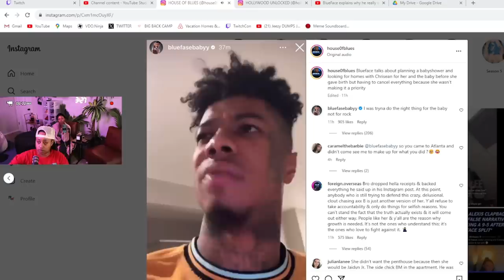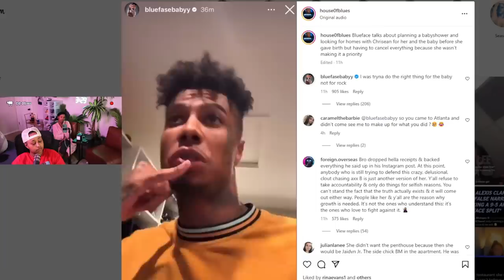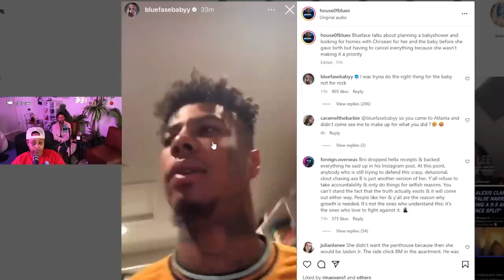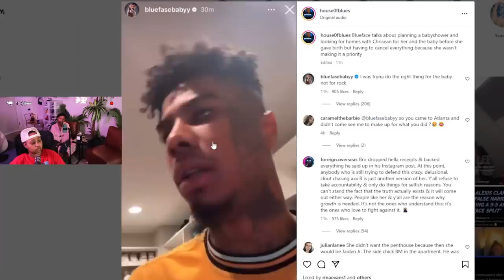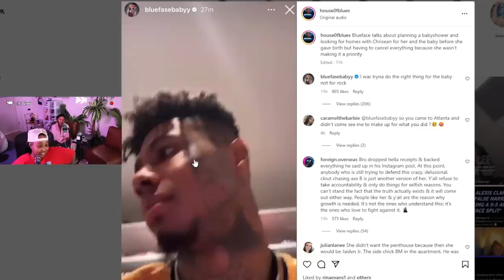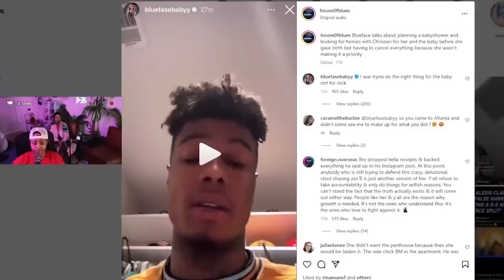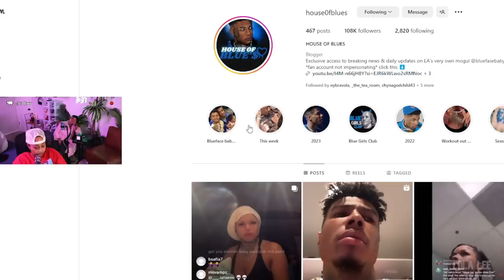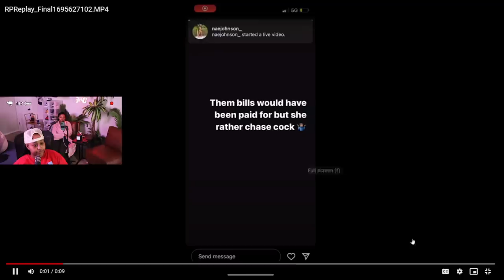Blueface EXP0SED Chrisean😒 She said he won't pay her BILLS 🤣Chrisean JR would have a PENT HOUSE 😮